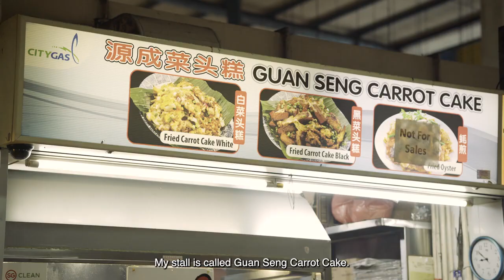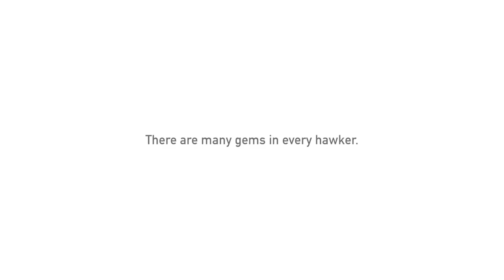SP MAD | His Legacy, Our Delicacy | Documentary Film | Radin Mas CC | People's Association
The People’s Association through Radin Mas CCC collaborated with SP MAD School on a video content creation project, as part of a bigger campaign to showcase the hidden gems in Radin Mas by heightening awareness through social media. The first series is focusing on hawkers.

Radin Mas is home not only to four hawker centres with varying hawker profiles ranging from first-generation hawkers to new-generation hawkers, it also houses many talents and stories that are less known to the public which are considered as the "Gems" of Radin Mas.

Under this collaboration, students produced a documentary-style video targeted at the general public, as part of their curriculum syllabus. The project is part of PA’s broader youth engagement efforts to reach out to students who had enrolled in our local polytechnics, with the aim to raise awareness of Singapore’s Hawkers Heritage.

This documentary features Mr Ng, a veteran hawker, as he takes us through his experiences as a hawker. He shares his struggles and advice, as well as his passion to share his skill sets with the younger generation and others in the field. Through this interview, we want to show the passion and spark of liveliness that Mr Ng empowers, in hopes to facilitate greater appreciation and understanding of Singapore’s hawker culture.

Students:
Chloe Kor Sze Cheng, Anna Grace Wang, Anne Ng, Beatrice Lum, Chen Zi Xin

“His Legacy, Our Delicacy”
THE CROWBAR AWARDS 2021
Silver - Film for Communication